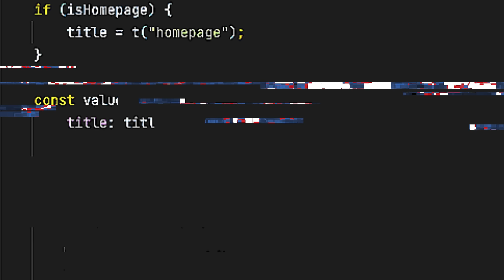Sana techçare techcareer.net!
Hayalindeki teknoloji kariyeri için hazır mısın? 📣

Teknoloji ve bilişim alanında kendini geliştirmek bu alanda iş fırsatları yakalamak isteyen herkes techcareer.net’te buluşuyor!

Neden techcareer.net?

• Ücretsiz bootcamplere katıl; dilediğin yazılım dilinde canlı ve online eğitim al,
• Hackathon’lar ile ödüller kazan,
• Hiring Challenge’lar ile iş fırsatları yakala!

Hayal ettiğin teknoloji alanında ücretsiz eğitimlerle alanında uzman eğitmenlerden eğitimler al, gerçek projeler geliştir ve kariyerinde yeni başlangıçlara imza at! Sen de harekete geç, ücretsiz öğren, kendini geliştir ve hayalindeki işi bul! 👨‍💻 👩‍💻

Teknolojinin geleceğine tek çare sen, senin geleceğine tek çare Techcareer.net! 🚀